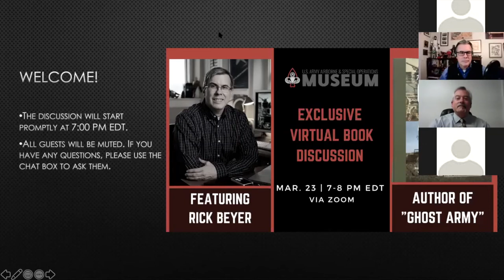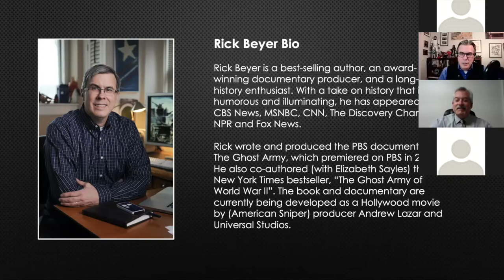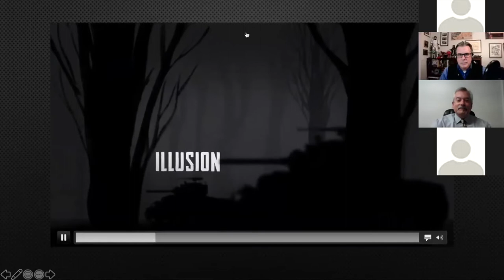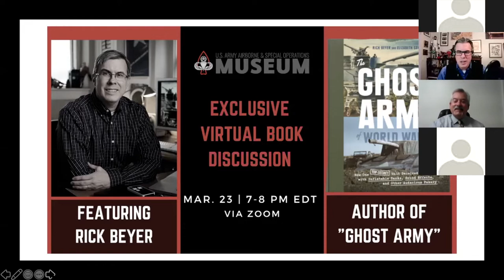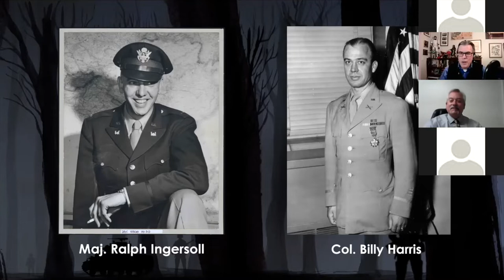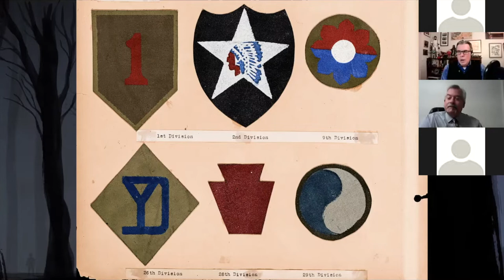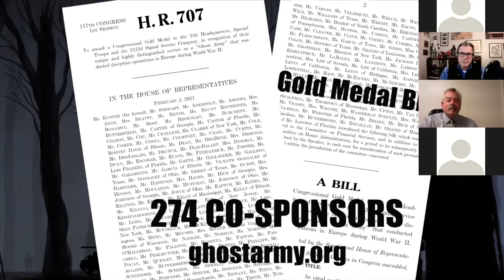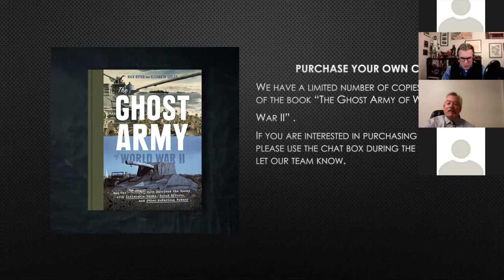A VIRTUAL BOOK DISCUSSION WITH RICK BEYER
In the summer of 1944, a handpicked group of young GIs—including such future luminaries as Bill Blass, Ellsworth Kelly, Arthur Singer, Victor Dowd, Art Kane, and Jack Masey—landed in France to conduct a secret mission. Armed with truckloads of inflatable tanks, a massive collection of sound-effects records, and more than a few tricks up their sleeves, their job was to create a traveling road show of deception on the battlefields of Europe, with the German Army as their audience.

From Normandy to the Rhine, the 1,100 men of the 23rd Headquarters Special Troops, known as the Ghost Army, conjured up phony convoys, phantom divisions, and make-believe headquarters to fool the enemy about the strength and location of American units. Between missions the artists filled their duffel bags with drawings and paintings and dragged them across Europe. Every move they made was top secret and their story was hushed up for decades after the war’s end. The Ghost Army of World War II is the first publication to tell the full story of how a traveling road show of artists wielding imagination, paint, and bravado saved thousands of American lives.